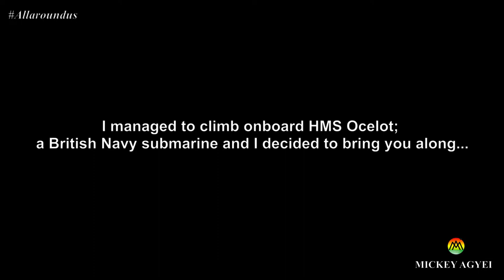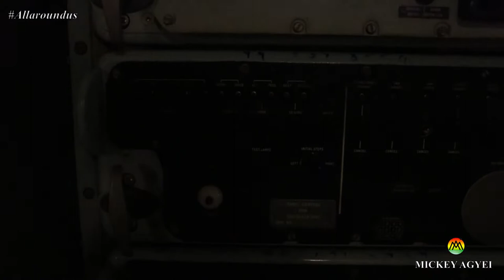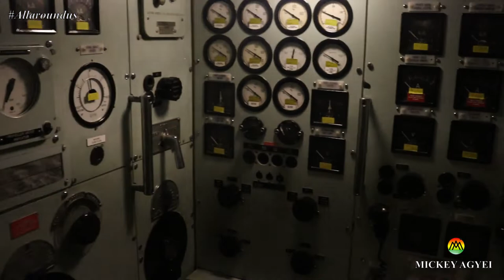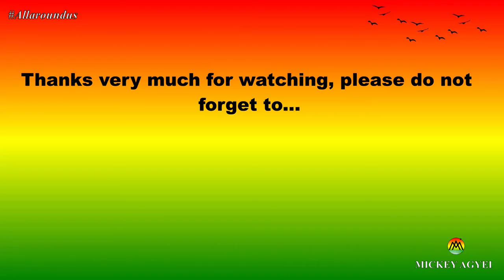Inside a British Navy Submarine - HMS Ocelot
HM Submarine Ocelot was laid down at Chatham Dockyard on the 17th of November 1960.
She was launched two years later in May 1962 from No. 7 Slip. Significantly Ocelot was the last submarine to be built in Chatham Dockyard for the Royal Navy. Ocelot paid off in August 1991 and returned to Chatham Historic Dockyard in 1992. I had the chance to tour the inside of this British Navy submarine - HMS Ocelot.

So enjoy!!!